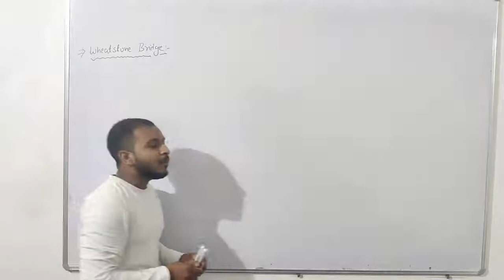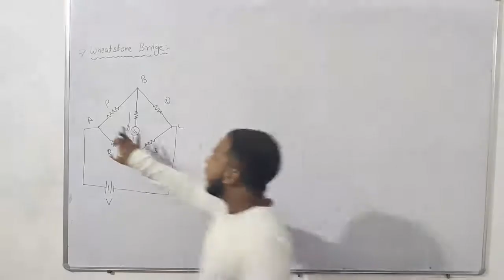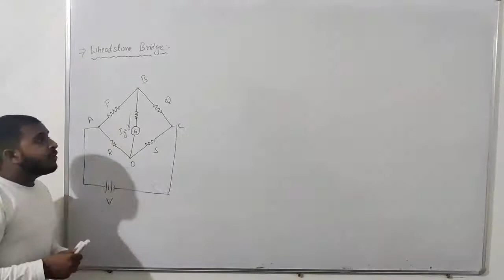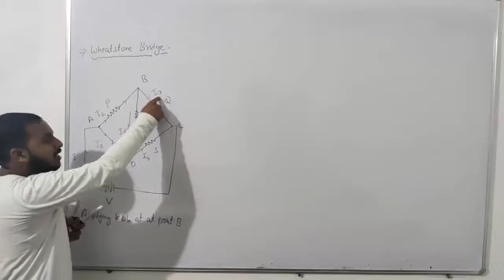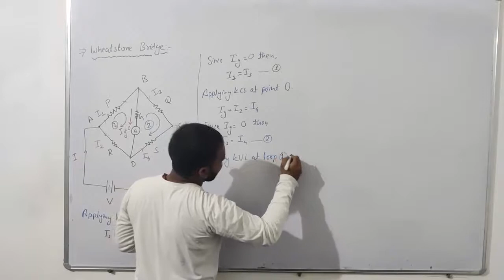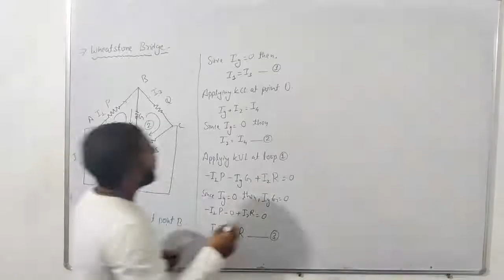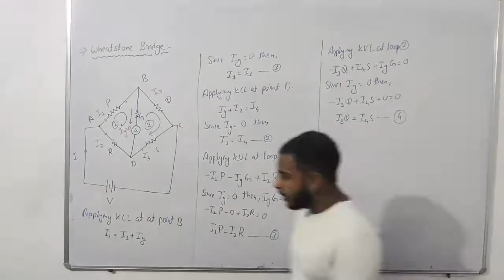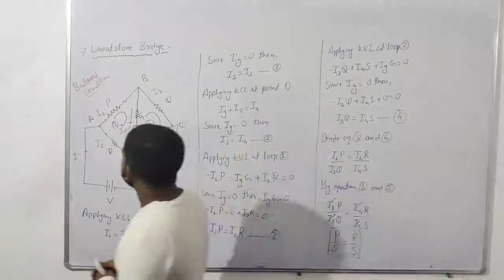WHEATSTONE BRIDGE FUNCTIONING, DERIVATION,FROMULA AND PRINCIPLE.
THIS VIDEO CONTAINS THE FUNCTIONING, DERIVATION,FRMULA AND PRINCIPLE OF THE WHEATSTONE BRIDGE.